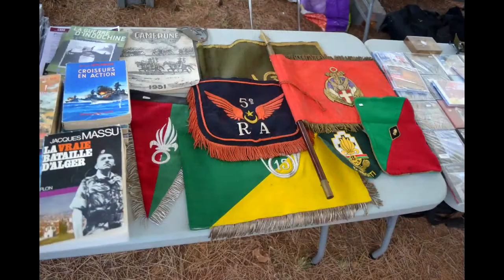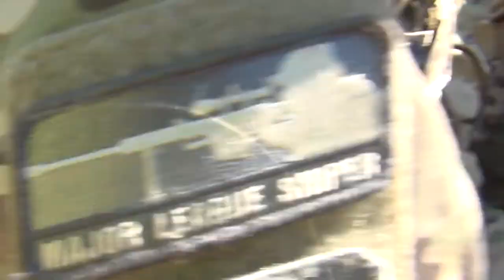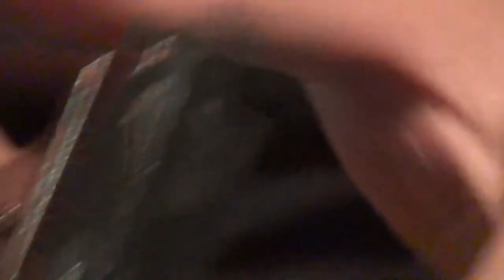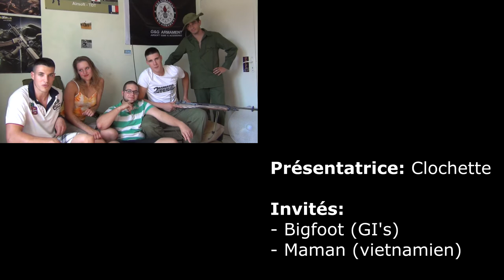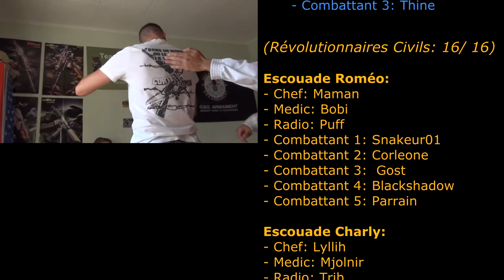TDT Vidéo: Emission 5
Dans cette cinquième émission de TDT vidéo, nous voyons une OP d'airsoft organisée par la TDT le 18 août 2013 à St Bauzille de Montmel (Hérault).
Les invités sont Bigfoot et Maman de la TDT qui nous parlent des OP à thème vietnam.
Bobi ouvrira le dico de l'airsoft avec les trois mots du jour.
Et pour finir, Borto fait un tuto sur le démontage et entretien des chargeurs mid-cap.
Vous êtes tous invités à regarder le bêtisier à la fin de l'émission et à partager nos émissions avec vos amis et votre famille ^^